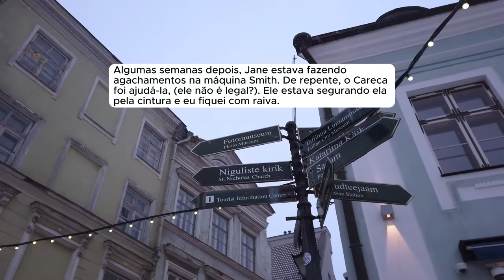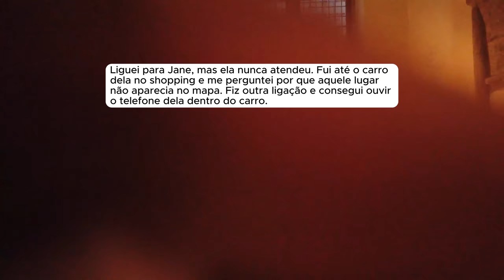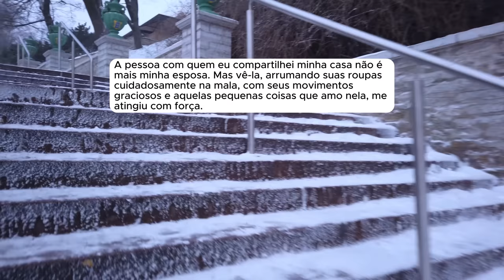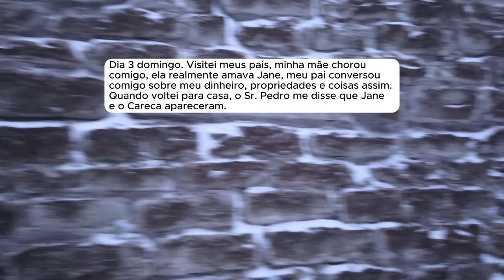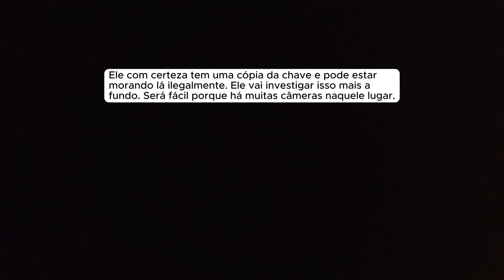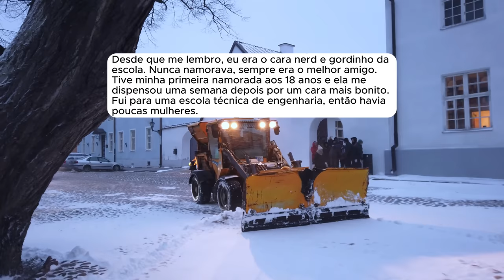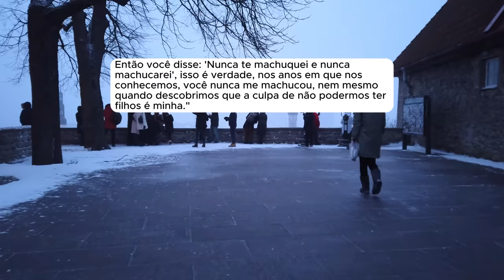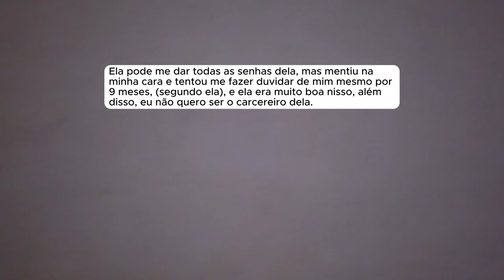🗿🍷A peguei traindo e agora ela está "arrependida".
▶️Kwai: @ONobreDoreddit
Capítulos
00:00 - Início da História
13:45 - Atualização 1
28:31 - Atualização 2
- Provided by Lofirecords
Canal dedicado a histórias e relatos do Reddit.